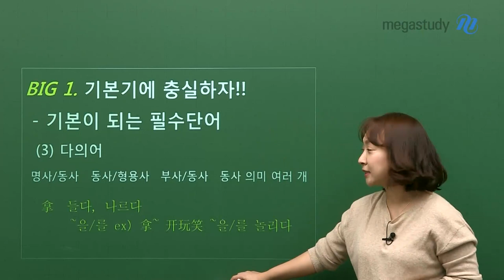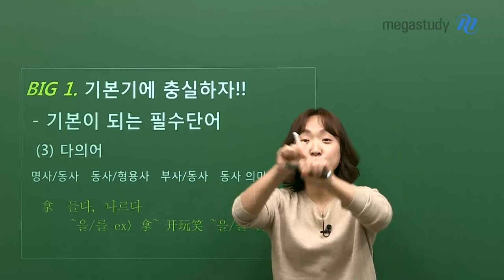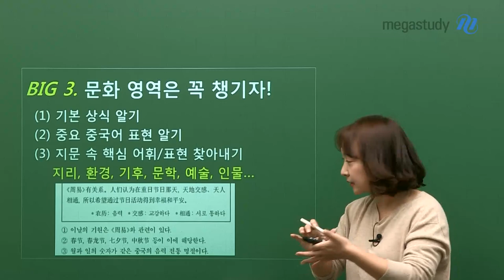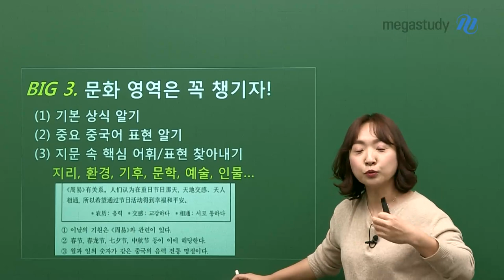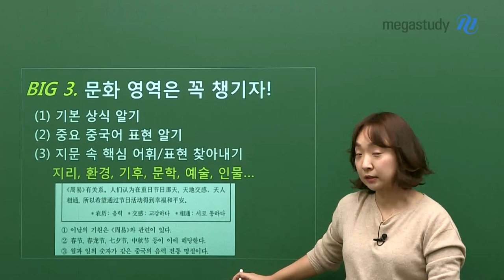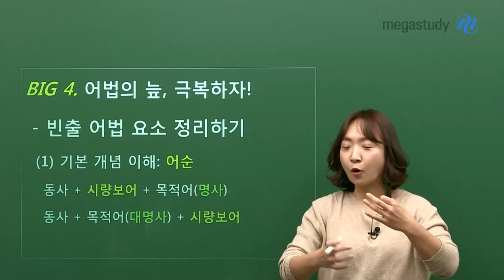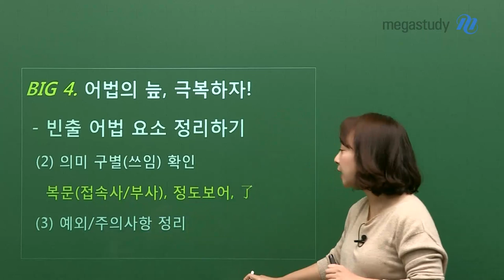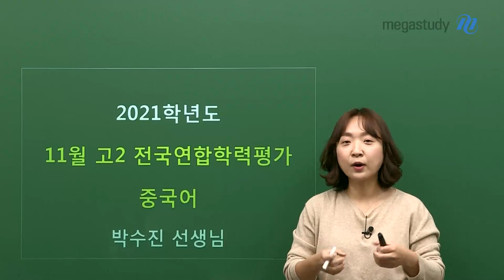[메가스터디] 중국어 박수진쌤 - 고2 11월 학평 중국어 총평-수능 난이도에 근접!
이번 고2 11월 학평 중국어는
절대평가로 변화한 수능 중국어와 가장 근접한 난이도로 출제가 됐습니다.

# 단어는 정확하게 외우자.
- 성모/운모뿐만 아니라 성조까지도 정확하게!
- 비슷하게 생겼는데, 발음도 비슷한 단어들이 다수 출제된다!

# 의사소통 문제는 대화 흐름, 앞/뒤 문맥을 파악하자.
- 요즘에는 지문/선택지까지 중국어가 나오는 빈도↑
- 읽는 속도를 컨트롤하는 것이 중요!

# 문화 영역은 출제되는 카테고리가 비슷했다.
- 낯선 지역, 이름이 나와도 당황 NO!
- 지문 아래 별표 단어를 꼭 확인하자!

# 어법 유형은 어렵지 않았다.
- 어법 요소에서 다루는 포인트를 정리해놓기!
- 틀리라고 꼬아서 낸 문제는 없었다!

자세한 내용은 영상으로 확인하기

- 중국어 박수진 선생님에 대해 자세히 알고싶다면?